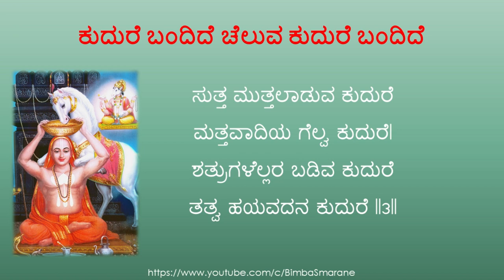ಕುದುರೆ ಬಂದಿದೆ | ಸಾಹಿತ್ಯ: ಶ್ರೀ ವಾದಿರಾಜರ ತೀರ್ಥರು | ಹಾಡಿದವರು : ಜ್ಯೋತಿ ಭಟ್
ಸಾಹಿತ್ಯ: ಶ್ರೀ ವಾದಿರಾಜರ ತೀರ್ಥರು

ಕುದುರೆ ಬಂದಿದೆ ಚೆಲುವ ಕುದುರೆ ಬಂದಿದೆ |ಪ|
ವಾದಿರಾಜರಿಗೊಲಿದು ಬಂದು ಸ್ವಾದಿಪುರದಲ್ಲಿ ನಿಂದ|ಅ.ಪ|

ಮುಂಗಾಲು ಕೆದರಿ ಕುಣಿವ ಕುದುರೆ
ಹಿಂಗಾಲಿಲಸುರರ ಒದೆವ ಕುದುರೆ|
ರಂಗನೆಂದರೆ ಸಲಹೊ ಕುದುರೆ
ತುಂಗ ಹಯವದನ ಕುದುರೆ||1||

ಹಲ್ಲಣದೊಳಗೆ ನಿಲ್ಲದು ಕುದುರೆ
ಬೆಲ್ಲ ಕಡಲೆ ಮೆಲ್ವ ಕುದುರೆ|
ಫುಲ್ಲನಾಭನಾದ ಕುದುರೆ
ಚೆಲ್ವ ಹಯವದನ ಕುದುರೆ||2||

ಸುತ್ತಮುತ್ತಲಾಡುವ ಕುದುರೆ
ಮತ್ತವಾದಿಯ ಗೆಲ್ವ ಕುದುರೆ|
ಶತ್ರುಗಳೆಲ್ಲರ ಬಡಿವ ಕುದುರೆ
ತತ್ವ ಹಯವದನ ಕುದುರೆ||3|